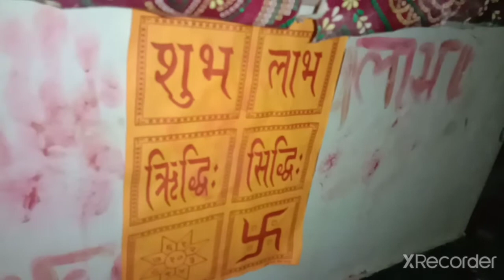special Rajasthani Marwadi Kanji Vada ki recipe🙏😋😋🥘🥘